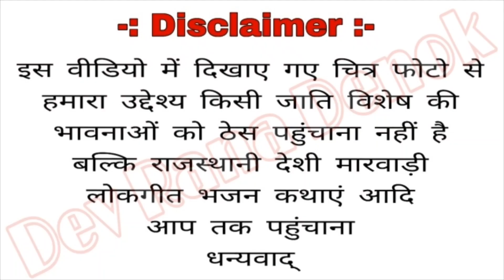केसरियो By रमेश राणा बस्तवा Mo.7296914560 Rajputi Song Kesariyo Ramesh Rana Bastwa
Vodafone- Mo.9983865592

Jio- Mo.8209853182